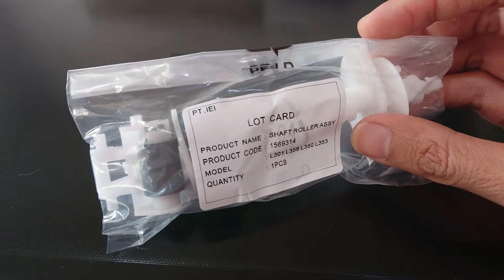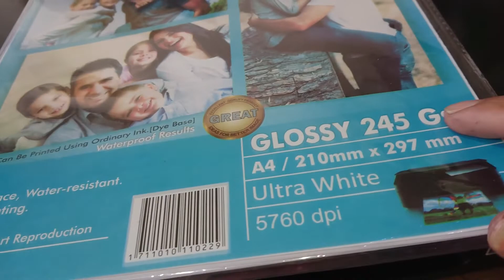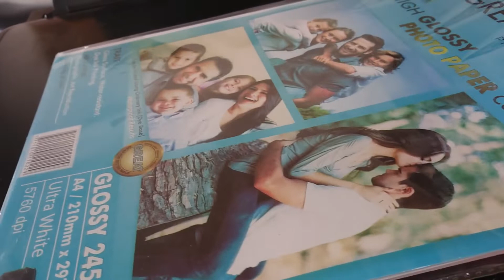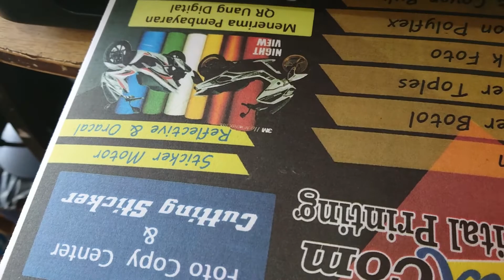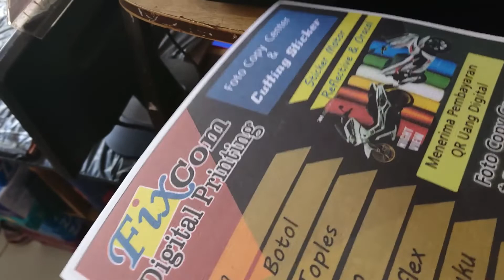Tutorial lengkap Cara ganti Pick-Up Roller Epson L360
Masalah yang terjadi adalah Printer tidak bisa menarik kertas tebal semisal kertas Foto atau BC 230gsm.

01:03 Langkah Bongkar Perangkat
05:50 Langkah Membuka Pick-Up Roller Atas
08:18 Langkah menyusun gear dan posisi per pick-up roller atas
10:12 Trik Pemasangan Pick-up roller Epson L360 agar mudah dipasang
16:10 Langkah Membuka pick-up roller Epson L360 bagian bawah
17:53 Langkah Pemasangan Pick-up roller bawah
20:19 Langkah Pemasangan perangkat kembali
24:47 Pengetesan, Horee berhasil

Tetapi untuk kertas HVS biasa masih normal2 saja.

Itu adalah penarik kertas sudah mulai aus, kita akan melihat cara lengkap beserta trik dan trouble yang bisa saja muncul saat pick up roller ini diganti.

Silahkan simak tips dan trik dalam Videonya.

EPSON L360 L310 L365

fix com channel

Harvest Moon
Rock NCS